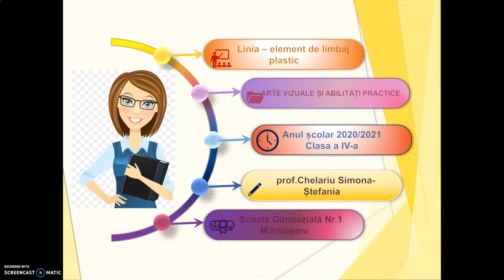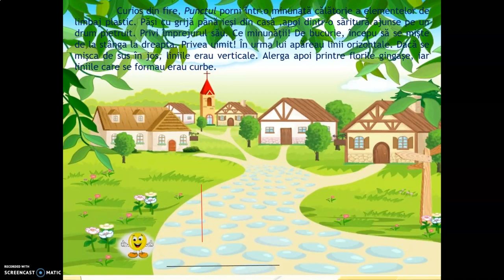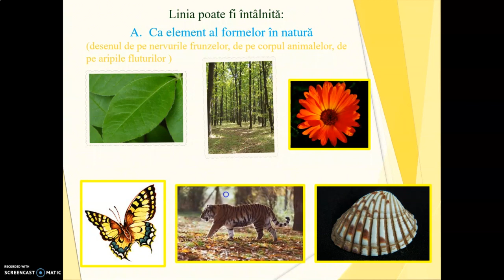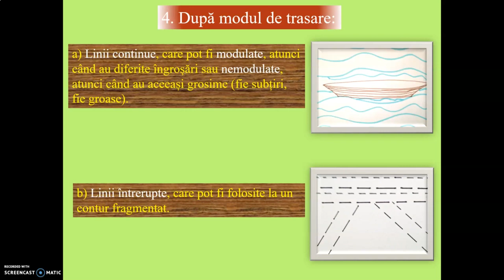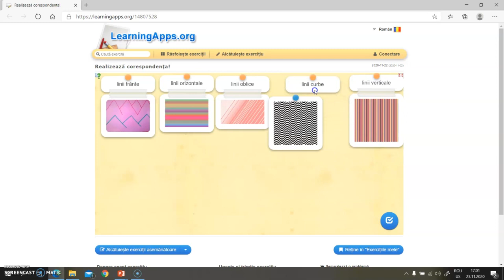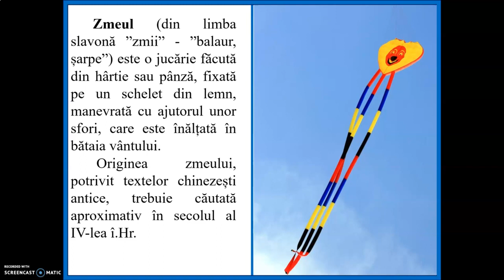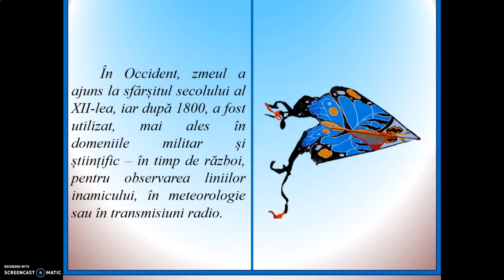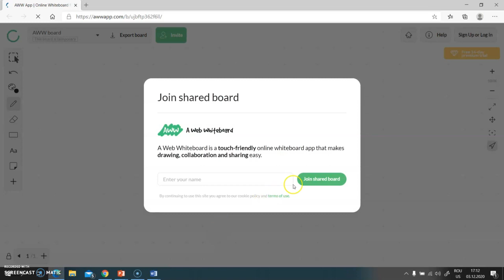Lecții online, cls IV, AVAP, "Linia", Chelariu Simona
Chelariu Simona - Acest filmuleț conține următoarele trei momente ale lecției ,,Linia”- AVAP, cl a IV-a: 1.Captarea atenției, 2.Anunțarea temei și a obiectivelor și 3.Dirijarea învățării. Poate fi folosit atât la activitatea sincron, cât și la cea asincron.
Link-ul filmulețului, PPT-ul suport pentru filmare și proiectul didactic pentru secvența de lecție sunt postate pe blogul Asociației Învățătorilor din Județul Botoșani , fiecare dintre aceste documente fiind salvate cu următorul cod unic
IV_AVAP_1_2_,,Linia”_Chelariu Simona.
Abonați-vă gratuit la site-ul Asociației Învățătorilor din Județul Botoșani și veți  beneficia de exemple de lecții online, pentru toate clasele din învățământul primar, precum și de materialele suport!